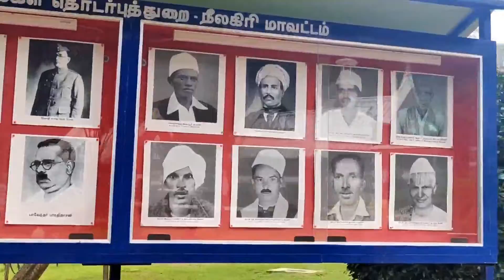Botanical garden in Ooty | Botanical garden vlog vlog | Neelam Sanjana